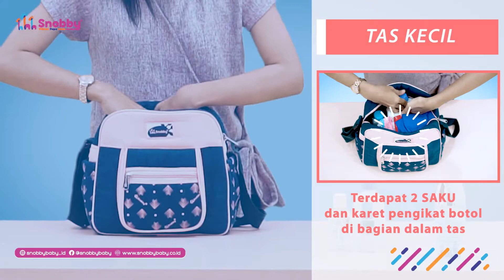Tas Kecil Arrow Series HD 1080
Tas Kecil Arrow ini memiliki kompartement yang mampu menampung banyak barang bawaan sbb :

    Bagian ruang utama tas dapat berfungsi untuk pakaian anak, handuk kecil, pampers dll
    Bagian ruang utama tas terdapat karet elastis dapat berfungsi untuk menyimpan botol susu dan termos kecil
    Kantong bagian depan dapat berfungsi membawa tissue, obat – obatan dan keperluan lainnya
    Saku samping model elastis (untuk menyimpan dan mengabil lebih praktis)
    Dapat berfungsi menyimpan botol susu, termos kecil dll
    Bagian kantong plastik dalam dapat difungsikan membawa kosmetik bayi dll

Snobby menghadirkan perlengkapan yang sesuai bagi buah hati anda. Dengan bahan pilihan yang kuat, produk ini tidak hanya dapat lama digunakan tapi juga memberi kenyamanan bagi anda.